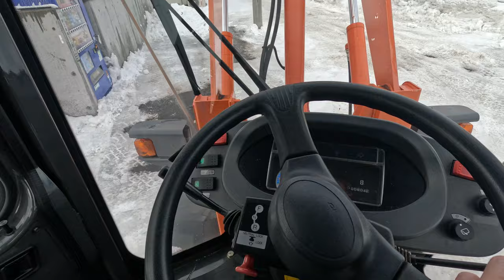【重機で屋根の雪下ろし】固く締まった雪は手下ろしは大変です。ホイールローダのバケット使ってすくい取ります。【イナバ物置 FORTA フォルタ ※後継 ネクスタ廃番】【日立建機 ZW40】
前回は手下ろししましたが、今回は大雪も降り固く締まっていたので重機の力を借りて雪を取り除きます。

物置が潰れるから雪下ろしをするのでは無くて、内部天井の結露防止です。

その後はハシゴや脚立を使わず、タイヤショベルのバケットを足場代わりに登って手下ろししました。

全て手下ろしするより半分以上は楽になったと思います。

★GOPRO11